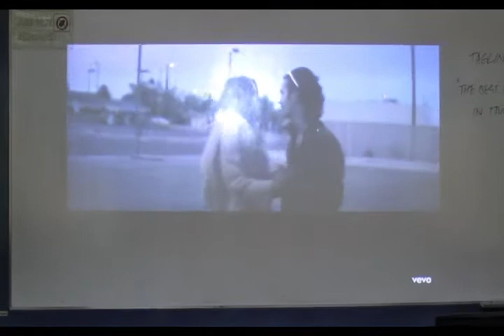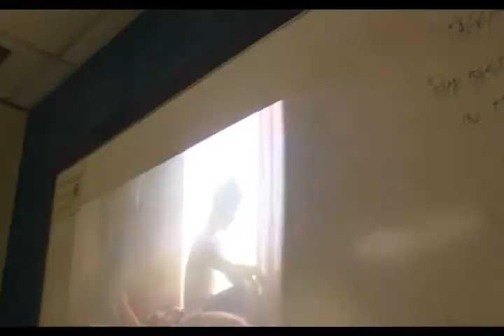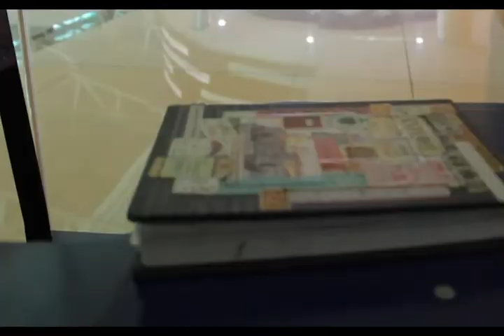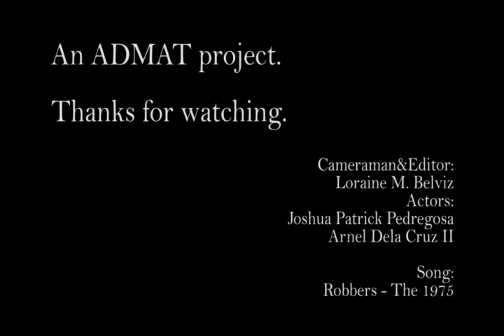MAT201 Prelim Project- Robbers